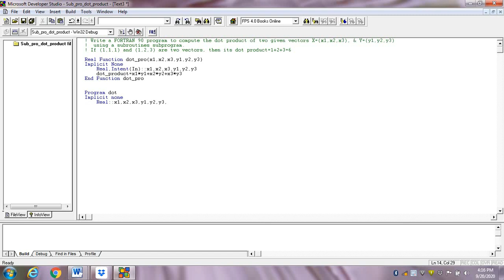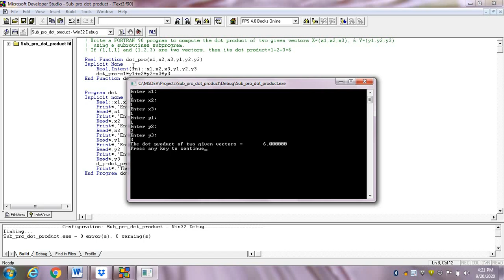Fortran| Subroutine Subprogram in Fortran| Compute the dot product of 2 given vectors.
Write a FORTRAN 90 program to compute the dot product of two given vectors X=(x1,x2,x3), & Y=(y1,y2,y3)
  using a subroutine subprogram.
 If (1,1,1) and (1,2,3) are two vectors, then its dot product=1+2+3=6